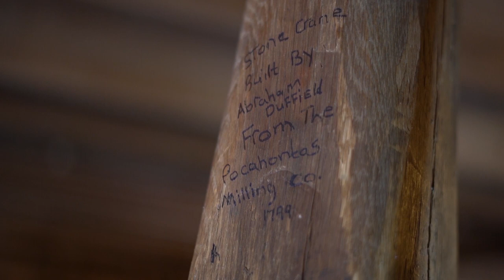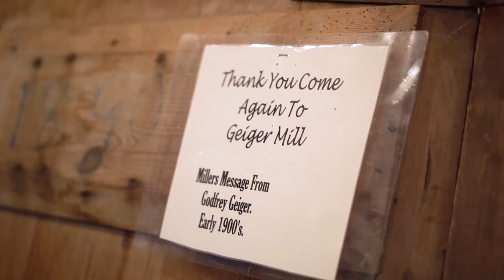Glade Creek Gristmill: Babcock's world-class attraction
You’ve seen it pictured on calendars, mugs and coffee table books. It’s the Glade Creek Grist Mill — one of the most photographed images in the world. But there’s more to this beautiful old structure than just Instagram-worthy material.